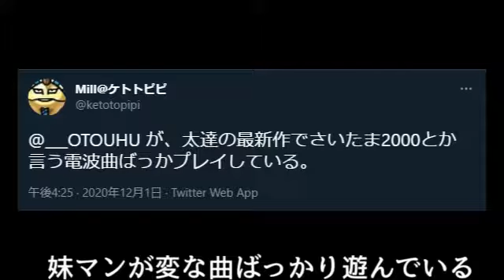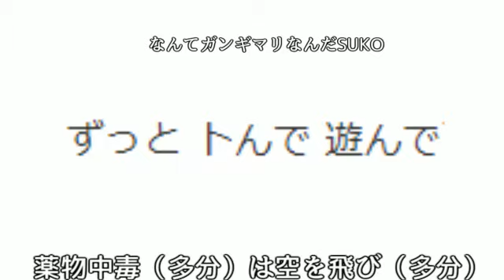2000シリーズマン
！！！曲擬人化要素があるので苦手な方は視聴をお控えください！！！

めみっ☆Millだぴょんぴー☆
初めてのジャガーマンシリーズなんだけど…やっぱ違和感しかないよね？
でも歴代一高クオリティだと思うので、笑ってみてくれたら嬉しいです。
途中に次郎系って出てきますけど、創作譜面系動画の事です。語彙力少なすぎてまぢむり髪剃ろう

やっぱり曲をジャガーマンシリーズシリーズ外伝にするのは難しかった。
次はキャシャーンとタイガーマスクも一緒に出してあげたいな。（以上、小学生の感想文）

このコンテンツはファンメイドコンテンツです。ファンメイドコンテンツポリシー（ ）のもと制作されています。